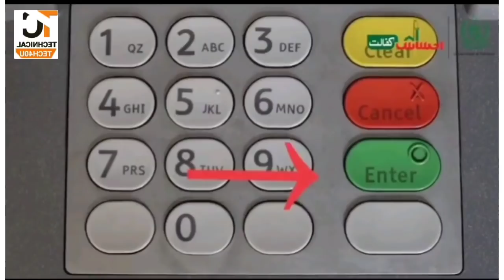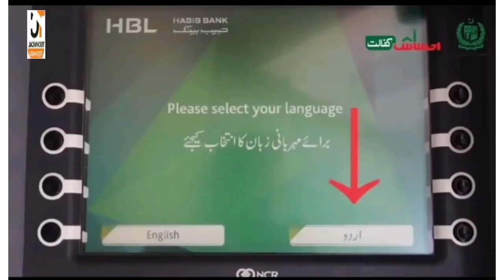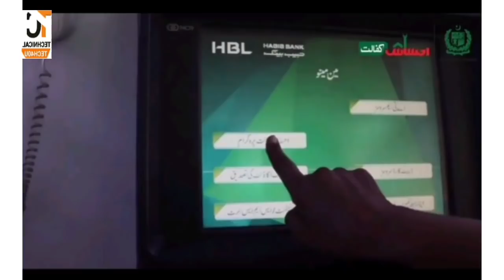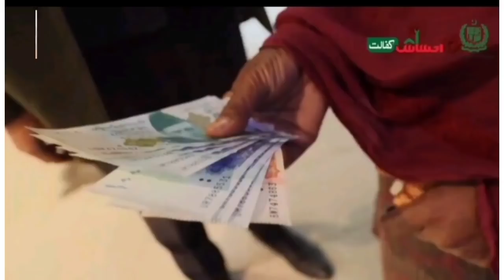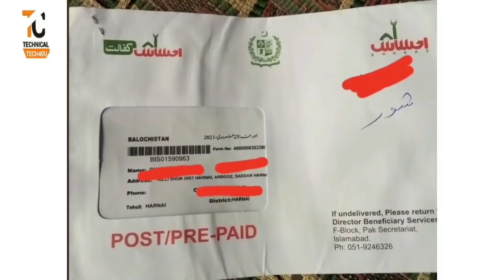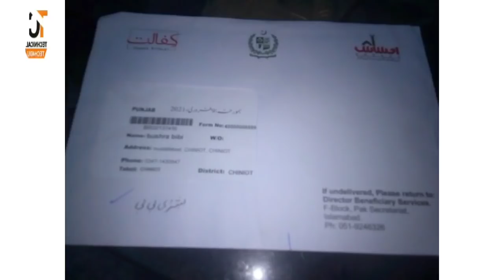How to Get Ehsas Kafalat Payment from HBL ATM And Bank Alfalah ATM Check Ehsaas Kafalat Balance